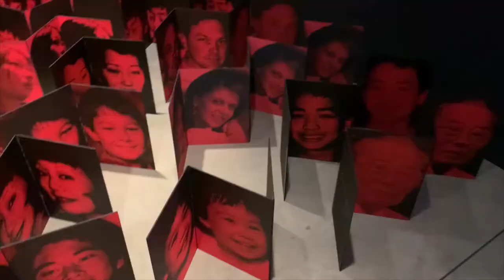Lindy Lee Moon in a Dew Drop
Rikki94